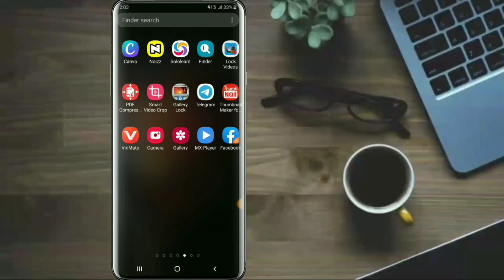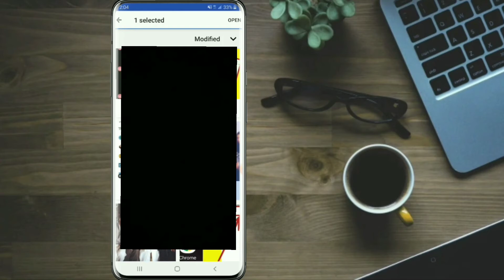How To Set/Add Thumbnail In YouTube Video On Android Using YouTube Studio/Yt Studio|HTECH